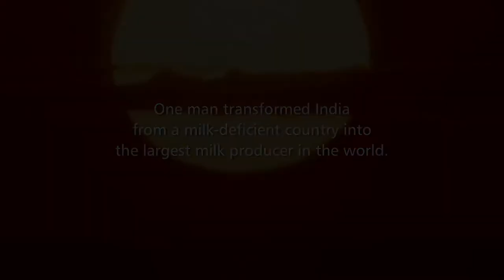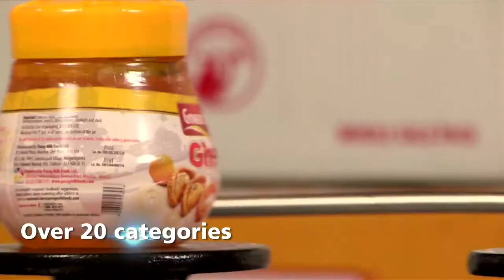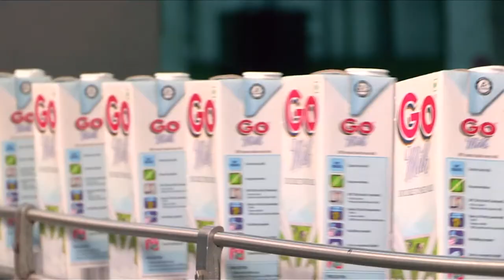Parag Milk Foods - The Journey - Full Version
A look into the journey of Parag Milk Foods, a multi-brand dairy product company, present in 29 districts, 4 states with 3400 village collection centers, with two state of the art plants.